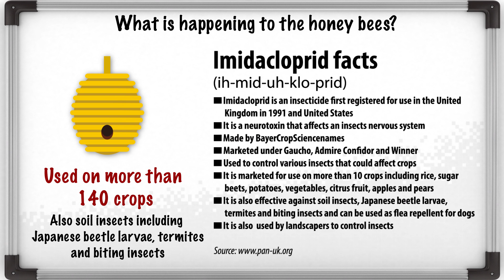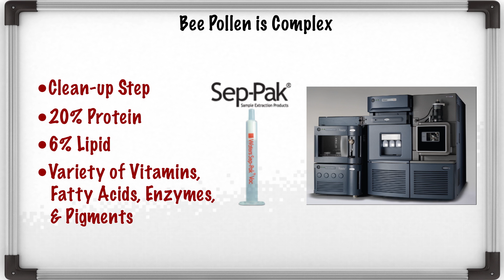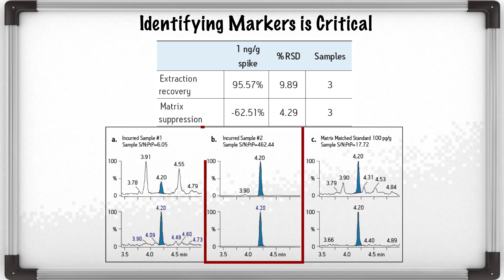Lauren Mullin: What's the buzz about the bees? | Behind the Science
Lauren Mullin talks with Jen about how she performed an experiment to test samples of bee pollen for exposure to the neonicotinoid pesticide imidacloprid, which may be a cause of colony collapse disorder. The challenge is to detect low levels of the pesticide in a very complex matrix, so robust sample cleanup is necessary to achieve high sensitivity LC-MS/MS. Read the application note